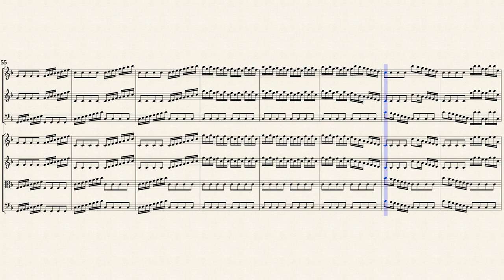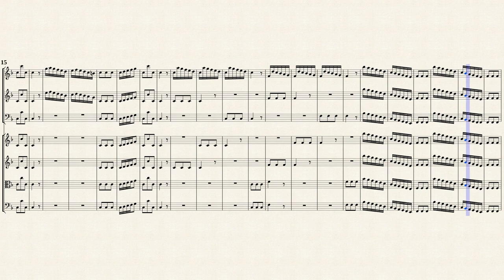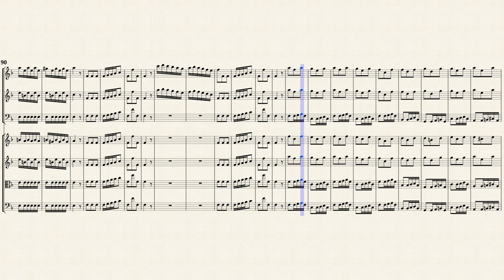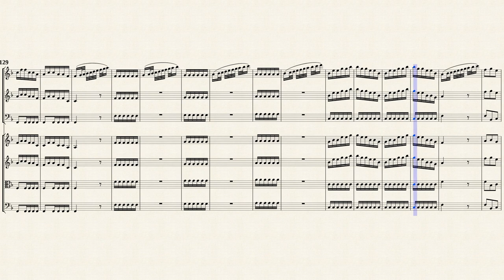Vivaldi, A. _ Concerto F-Dur, RV 570 (Sea Tempest)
Arr. by : CCARH Team
Concerto in F-Dur, RV 570
(La tempesta di mare)
for Flute, Oboe, Bassoon and Strings
Transposed by IMSLP337516 － 7522 PDF files